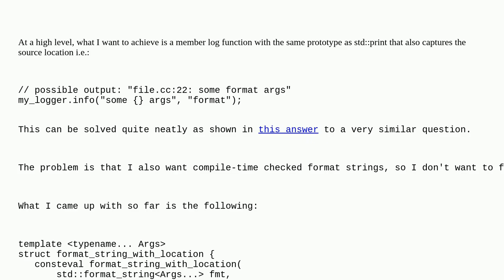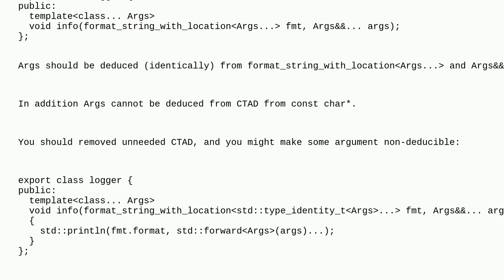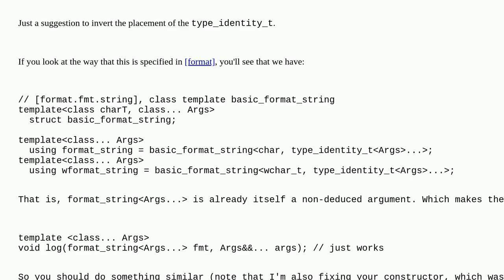Capturing the current source location and std::format_args for a compile-time checked log function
A special thanks goes out to the community

  c++23 c++